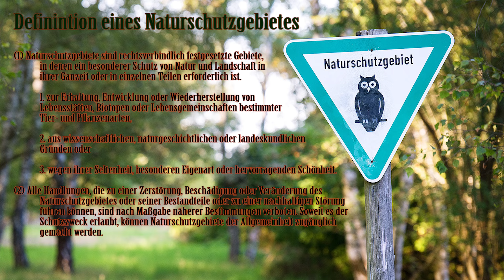VERBOTE & REGELN im Naturschutzgebiet | 🌍 Don Rafael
Die meisten Abenteurer waren bestimmt schon einmal dort: in einem unserer zahlreichen Naturschutzgebiete.
Jeder weiß, dass dort strenge Regeln und Richtlinien gelten, doch was darf man nun und was ist verboten?
Ich kläre auf, was ein Naturschutzgebiet überhaupt ist und welche Regeln ihr beachten müsst, damit ihr diese Schutzzonen vorbildlich genießen könnt.